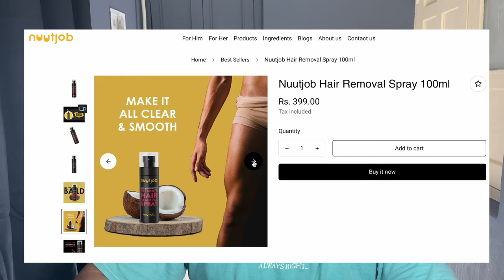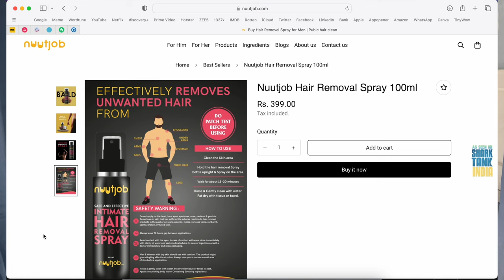Vlog 346 | Nuutjob Hair Removal Spray Review | Is it good or bad | baal baal bache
Vlogging Gear:-

Mac Book Pro M1
Apple iPhone 12
Oaky Protective Film Matte Screen Guard for MacBook Pro
Premium Keyboard Cover Fit with 2020 MacBook Pro
Bumper Case For Macbook
Yugam 2.4G Wireless Microphone Mic
Hohem iSteady X2 Phone Gimbal
Mobile Phone Chest Strap Mount
B&O Play H4 Wireless Headphone
Gorilla Tripod Mini for Mobile Phone with Phone Mount
Cable Cord Charger Protector Saver
Tripod Stand For Mobile Phone

Product Which I Use And Recommend:

Echo Dot (3rd Gen)
Echo Dot (4th Gen)
Pigeon Basics Induction base Non Stick Aluminium Cookware set
wipro 9W B22D Led Warm White Smart Bulb
Navneet HQ | Five Subject Spiral Wiro Bound Notebook
Motion Sensor Led Bulb
Home Sizzler Polyester Floral Window Curtain
TP-link N300 WiFi Wireless Router
ASEAN Women's Rayon Printed Anarkali Kurta
Home Sizzler Polyester Floral Window Curtain, Window
Zebronics ZEB-COUNTY 3W Wireless Bluetooth Portable Speaker
MorningVale Combo of 2
Amazon Brand - Solimo Premium Stainless
Amazon Brand - Solimo Plastic 500 ml Large Vegetable Chopper

Book Recordation :

The Fault in our Stars
Salt to the Sea
We Were Liars

Immortal: by NEFFEX

Upbeat Drums | Percussion Background Music For Kinetic Typography Video by MUSIC4VIDEO